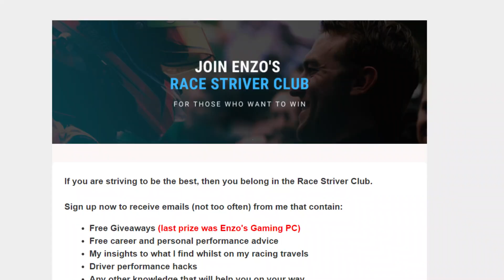TRDCSHOW S5 E39 - Win These FITBEAST Resistance Bands - For Race Driver Fitness Training & Warm Up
It's competition time. This time you have the chance to win a Fitbeast Resistance Band Kit.

I am a super fan of these, I use them myself virtually every day and I use them to train/warm up my drivers. These are my go-to.

To Enter This Competition:
Simply join The Race Striver Club and you will automatically be entered.

I will annouce the winner on 13th December on the next Race Driver Coach Show episode.

Good luck

Enzo

If you would like to check out FITBEAST then you can do so

❤ WE ARE A COMMUNITY ❤
The TRDC community is tight. Your comments, likes, shares, questions and subscriptions keep this channel alive and I just want to thank you for being a part of this and for keeping this going.

♛ ENZO MUCCI BOOKS  ♛
If you want to read my books or listen to the Audiobooks then you can see them here:

The Warrior’s Mind (Mental Training)

Copyright Info:
Music used in intro/outro was composed by Mykola Odnorog (ikoliks) and purchase through POND5.